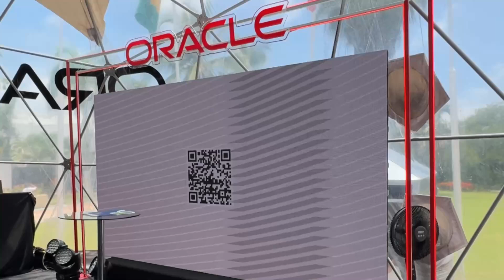APRENDERÁN PROGRAMACIÓN Y TECNOLOGÍA